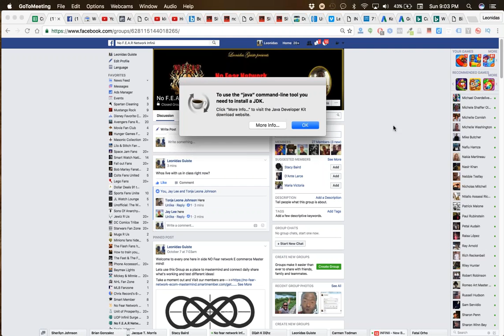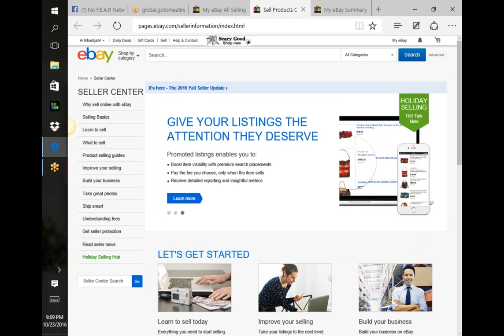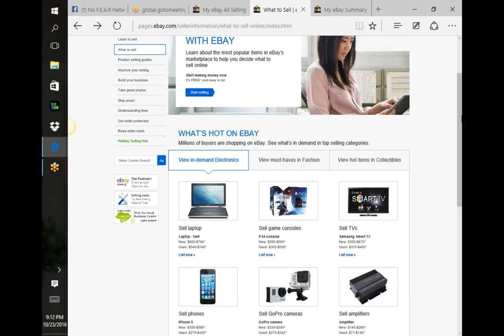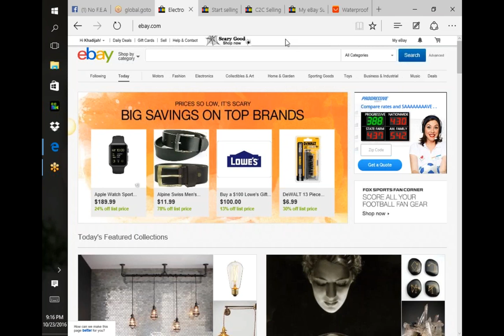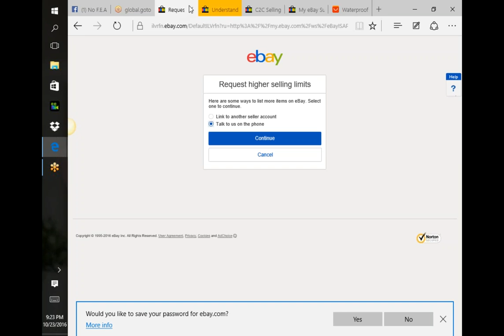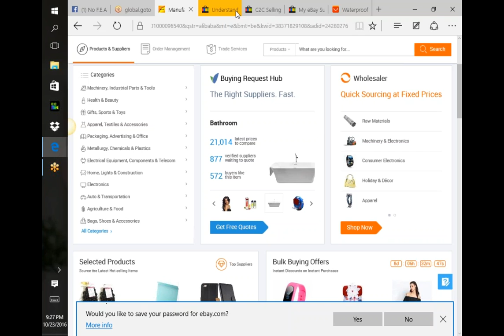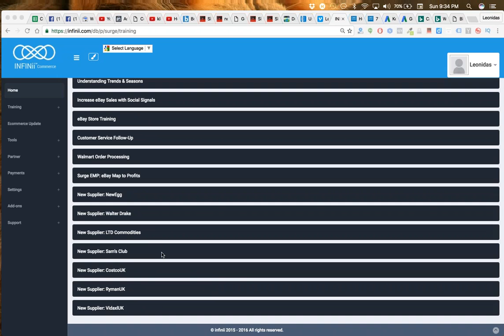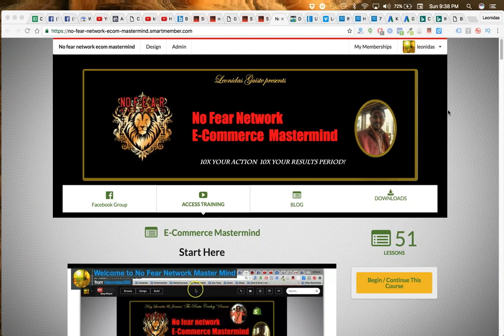2016 10 23 21 01 eBay Training Part 2